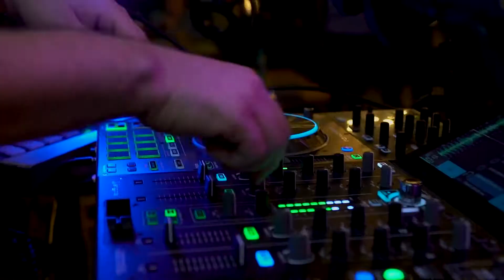Veranda Panda @ Waxy's Sunningdale